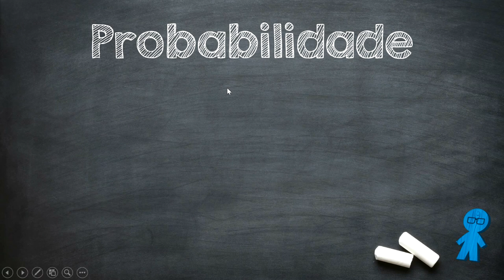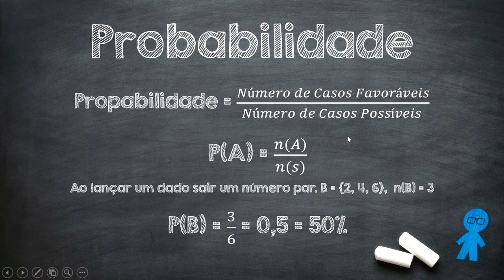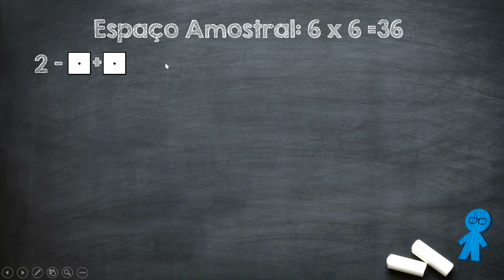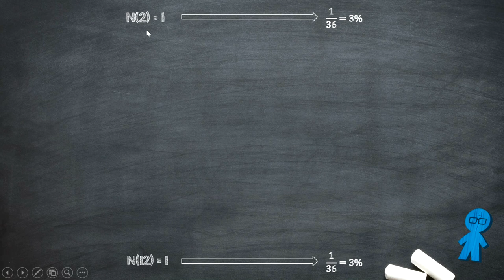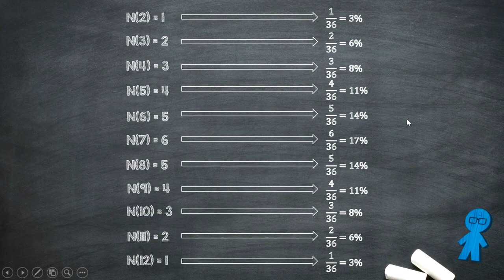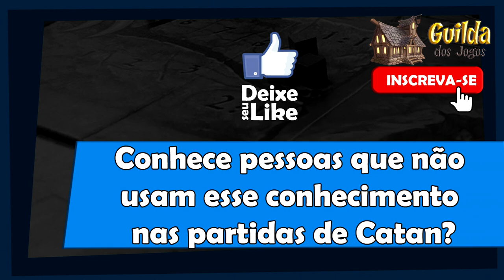Matemática do Tabuleiro - Ep. 3 - Catan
Em mais um vídeo do quadro Mateática do Tabuleiro, Edu Pomper apresenta a probabilidade que está envolvida no jogo Catan.